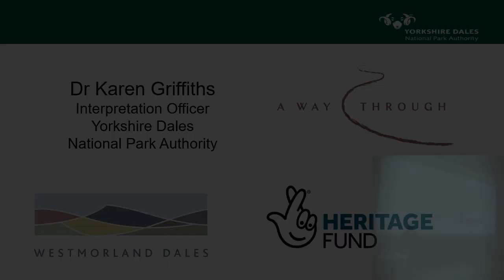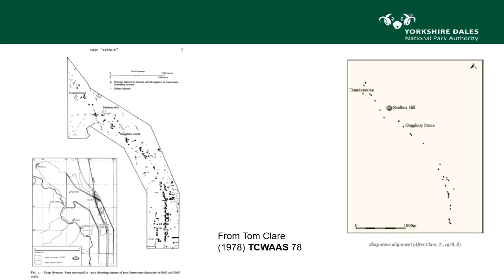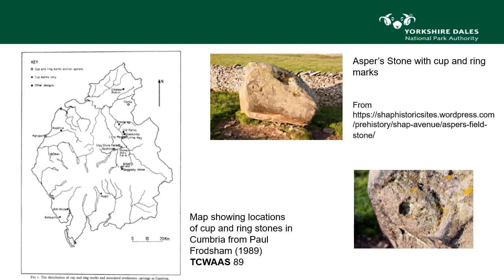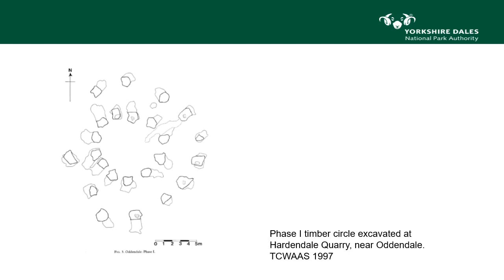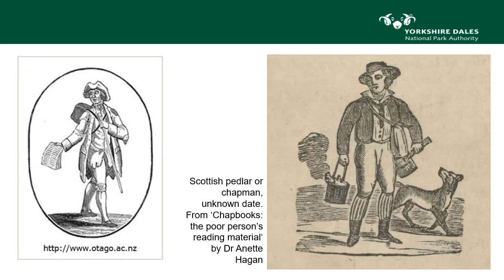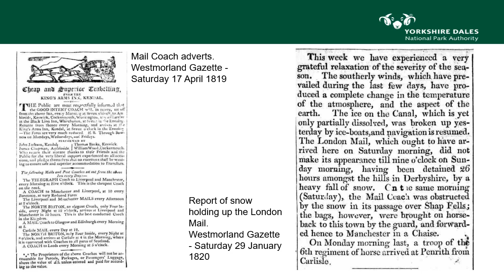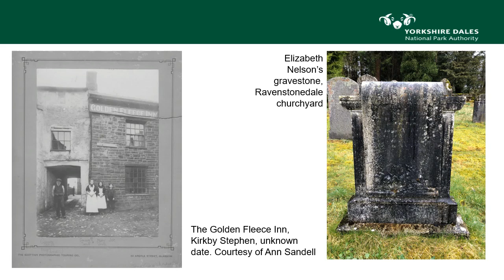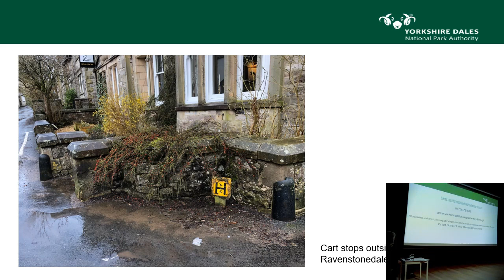'A Way Through': transport and communication in the Westmorland Dales area of the National Park.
Dr Karen Griffiths of YDNPA describes her research project on the new,  western side of the Park:  Neolithic, Roman, Medieval, and later tracks, roads and cultural links.